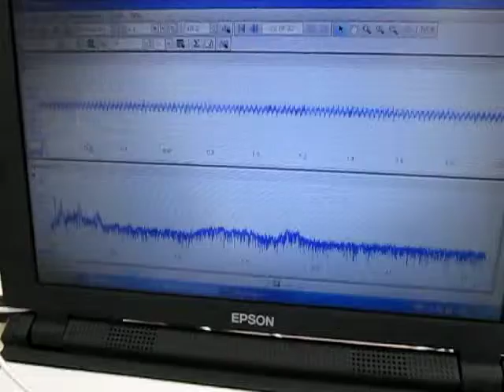超音波洗浄器の音圧測定実験動画 ultrasonic-labo